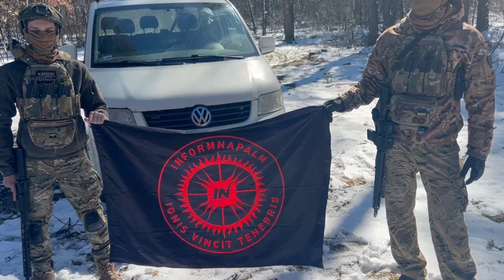Хлопці з 8 полку ССО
Хлопці з 8 полку ССО ще 2 тижні тому вислали нам відео про успішне придбання автівки, на яку ми разом з вами зібрали необхідні кошти. Ми вирішили трохи притримати його, щоб автівка встигла почати використання за призначенням і запевнитись, що все добре і всі ремонтні/налаштувальні роботи виконані якісно. Сьогодні публікуємо відео з вдячністю від наших хлопців. Дякуємо усім, хто підтримує полум'я, що перемагає темряву.